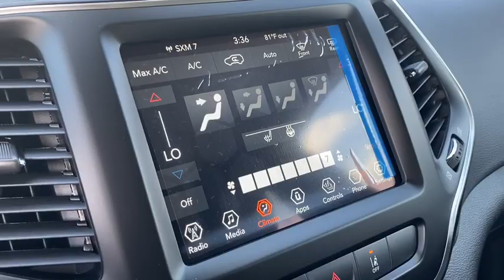2021 Jeep Cherokee Willoughby, Painesville, Chardon, Chesterlane, Mayfield Heights OH J20572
Billet Silver Metallic Clearcoat New 2021 Jeep Cherokee available in Willoughby, Ohio at Chrysler Dodge Jeep Ram of Willoughby. Servicing the Painesville, Chardon, Chesterlane, Mayfield Heights, OH area.